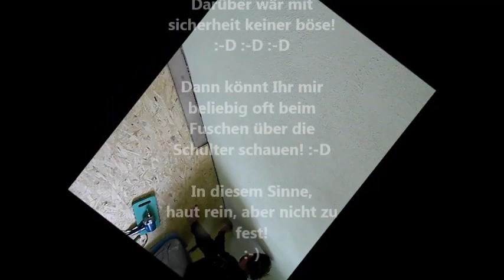OSB 3 PLATTEN VERLEGEN VON DAVE IT WORK IT